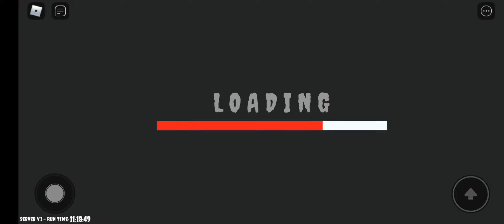can you a play a obby